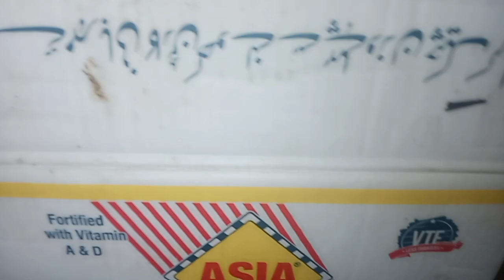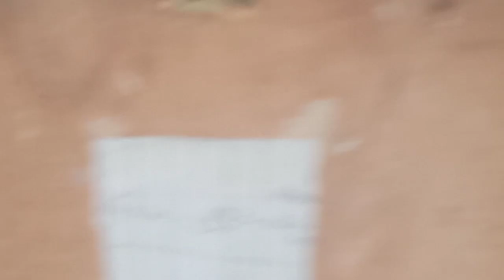Parrot baby die | parrot setup at home | urdu\hindi | 16 march 2023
Struggling to find some peace and relaxation? Look no further than this video of beautiful bird sounds! Feel the calming and soothing power of nature with this stunning audio-visual experience full of birdsong. Enjoy a peaceful moment and let the calming sounds help you relax - all from the comfort of your home.Birds are some of the most diverse and beautiful animals in the world This awesome wildlife video is the compilation of beautiful birds, mostly they are Australian and Slovakia birds. They are beautiful creature on our earth.
Amazing talking parrot video in natural environment
Adventures of  Parrots, Shafin the Indian ringneck and Alex the Alexandrine parrot playing with roses while Rose the African Grey Parrot can be seen in background making funny noises. Enjoy!!
you will find a beautiful collection of the most colorful birds around the world including Ducks, Parrots, Peacock, Dove, Sparrow, Kingfisher, Ostrich, Pigeon, Turkey, Rainbow lorikeet, Seabirds, Golden pheasant, Flamingo and many more.

parrot baby
parrots setup at home
ringneck parrot setup
Raw breading setup
baby parrots die